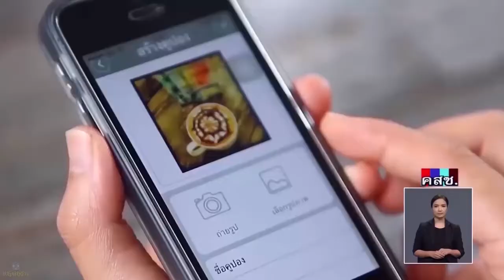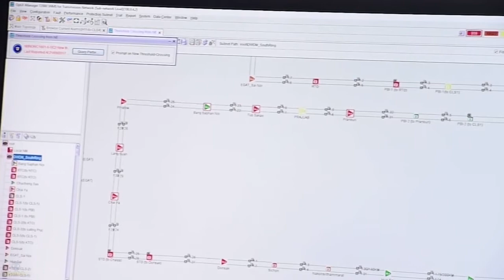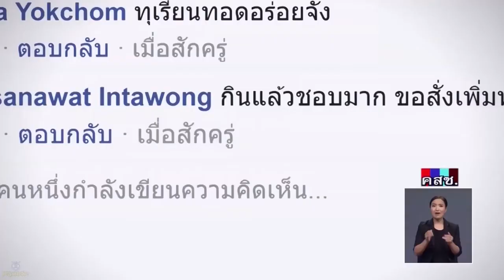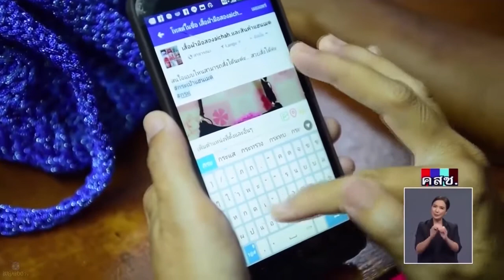รายการเดินหน้าประเทศ 28 กันยายน 2560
รายการ "เดินหน้าประเทศไทย"   การพัฒนาระบบอินเทอร์เน็ตเพื่อคนไทย 4.0
28 กันยายน  2560